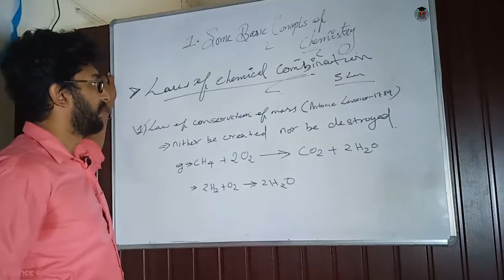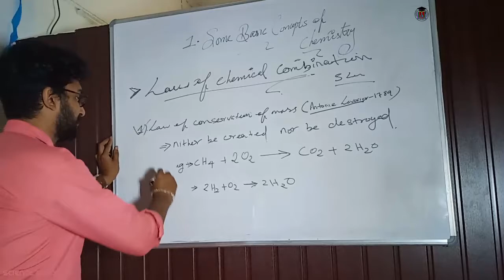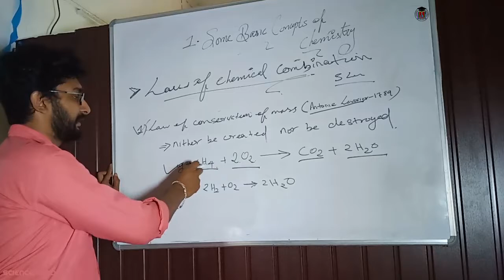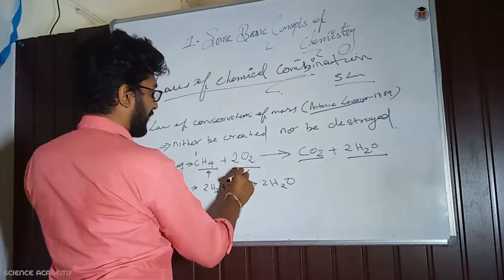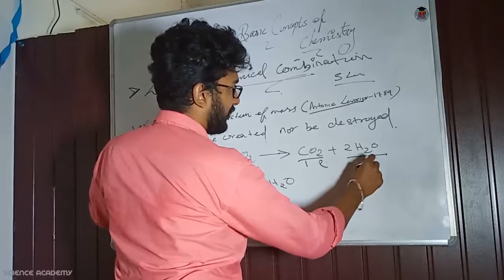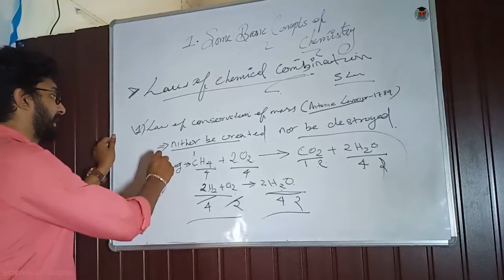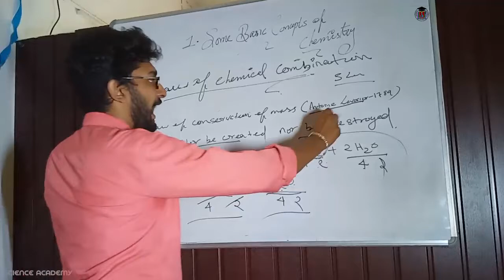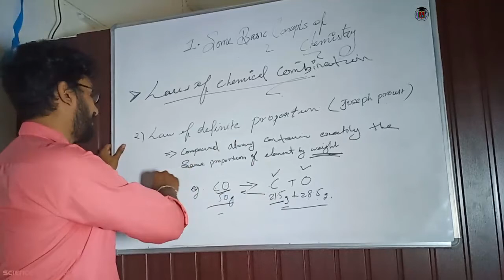Science Academy | Plus One | Chemistry | Laws of Chemical Combination | Ashams sir